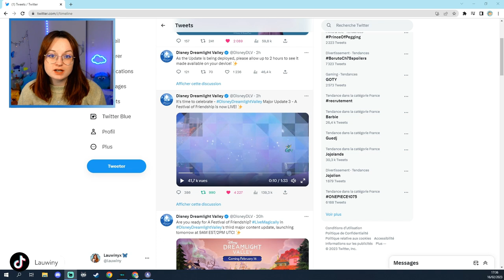DÉCOUVERTE de la MAJ 3.0 ! ❄️🌺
Coucou les clenches !

Voici une vidéo vous présentant toutes les nouveautés de la maj DisneyDreamlightValley 3.0 !
J'espère que vous l'aurez aimé !

🦋 Serveur Discord 🦋
(+ 13 ans UNIQUEMENT)

• Montage fait par moi-même sur Movavi Vidéo.

Encore merci de tout votre soutien.